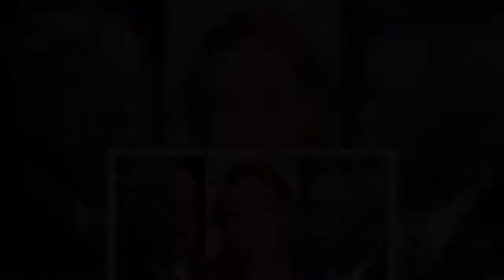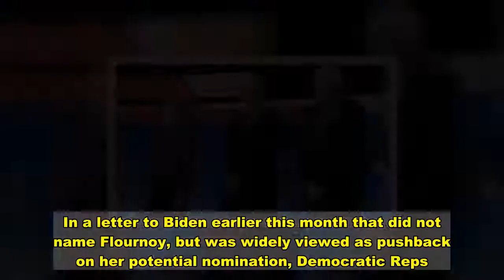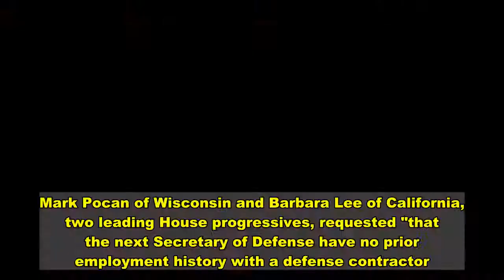Biden's delay in picking a defense secretary opens top contenders to uncomfortable scrutiny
(CNN)President-elect Joe Biden enters the month of December with a question still looming over one of the most critical decisions in his Cabinet: Who will he nominate to be Secretary of Defense? As a result, the candidates for defense secretary are facing increased scrutiny over whether they have the political chops to cut defense spending, as some in Congress want, while still funding innovative future technology and prioritizing the challenges posed by Russia and China -- all while maintaining military deterrence against Iran, North Korea, and ISIS.  Sen. Tammy Duckworth, an Illinois Democrat and decorated combat veteran, is no longer getting a serious look, people familiar with the matter said, given Biden's reluctance to create any vacancies in the Senate.Read MoreFlournoy, a veteran Pentagon official, was once widely considered a lock for the position and is still very much in the mix, people familiar with the matter told CNN, but her exclusion from a flurry of barrier-breaking selections in Biden's first wave of Cabinet picks underscored an increasing uncertainty surrounding her candidacy. Some progressive groups have mobilized in recent days to oppose Flournoy's nomination, though the delay may also be due to the complicated puzzle Biden is assembling as he tries to fulfill his promise of building a Cabinet that reflects the diversity of America -- a potential factor in the President-elect's delay in naming a CIA director as well. Critics have raised concerns about Flournoy's potential conflicts of interest, questioning how her support for former President Barack Obama's troop surge in Afghanistan and the continued sale of arms to Saudi Arabia aligns with the business interests of Booz Allen Hamilton, a Pentagon contractor where she served on the board of directors. They have also pointed to Flournoy's role as co-founder of WestExec Advisers, whose primary business is helping US companies with global footprints navigate geopolitical risk, as a concern. Flounroy founded the consulting firm with Biden's pick for secretary of state, Antony Blinken."In Flournoy's case, the seeming alignment between the interests of her clientele and her stated policy positions -- such as her desire to continue selling arms to Saudi Arabia as late as 2019, which is out of step with Biden and essentially all congressional Democrats, is especially worrisome," David Segal, co-founder and executive director of the group Demand Progress, told CNN.A spokesperson for Flournoy pushed back on that assertion, telling CNN, "Michele's private sector experiences do not influence her policy views or work." The spokesperson also noted that Flournoy "has no involvement in contracting or business development with any client, including the US government" as a member of Booz Allen's board of directors.  A WestExec spokesperson told CNN that the firm undertakes "an intensive client vetting process to ensure that the companies with which we work and the nature of the work we do fo